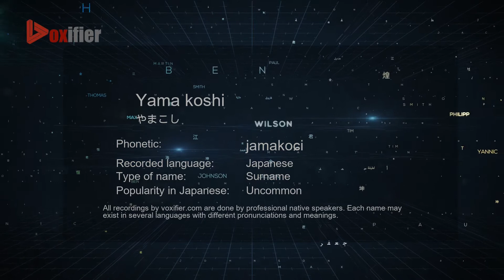How to Pronounce Yama koshi (やまこし) in Japanese - Voxifier.com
This is the Japanese pronunciation, gender, and phonetics recording of the name Yama koshi (やまこし). The same name may exist in other languages with different pronunciations. Check the meaning of name along with other possible pronunciations or similar names for free Voxifier uses the help of expert linguists to simplify pronunciations by replacing some special sounds with sounds more commonly available across all languages.